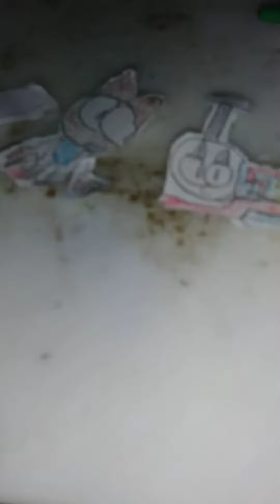September 24, 2020